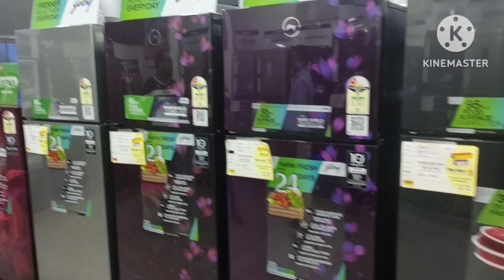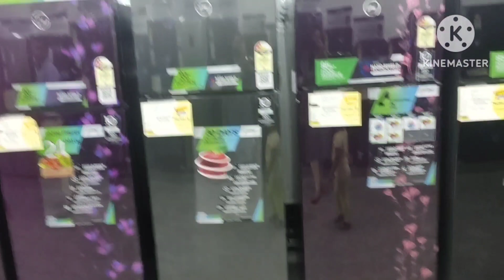Brought something new ||নুতুন কি কিনলাম আবার